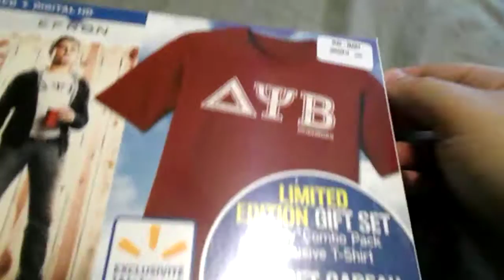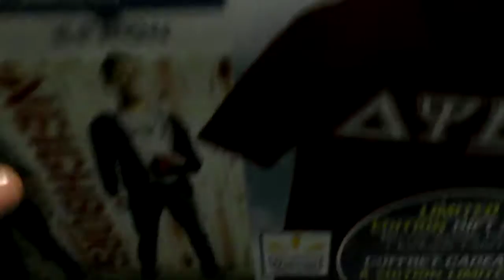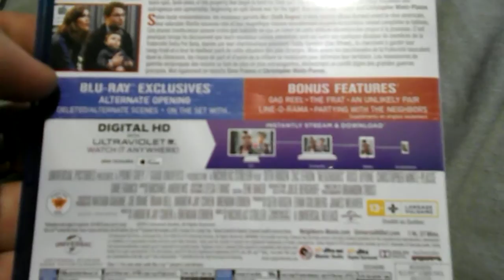Neighbors Walmart Exclusive Combo Pack Blu-Ray/DVD Unboxing Opening T-Shirt! Digital Copy Giveaway!!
here's the unboxing of the Walmart Exclusive Combo pack with T-Shirt of Neighbors on blu-ray & dvd with a digital copy ultraviolet giveaway!